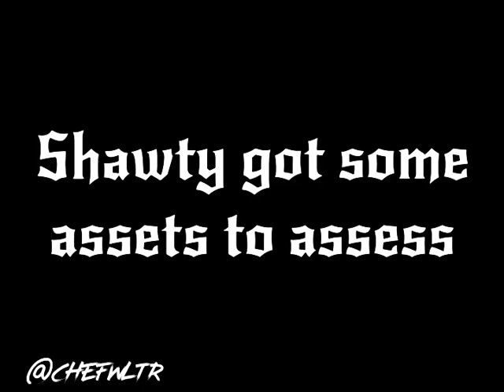Real Friend Prod. whyzoo?? (Lyric Video)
🚨FOR FULL SONG, CLICK THE LINK🚨

FOLLOW ME ON EVERYTHING: @chefwltr